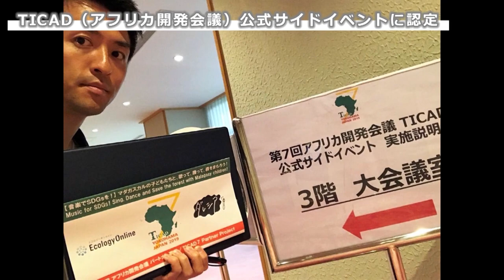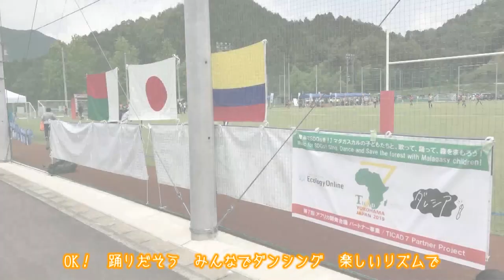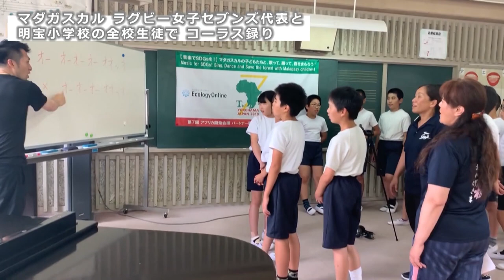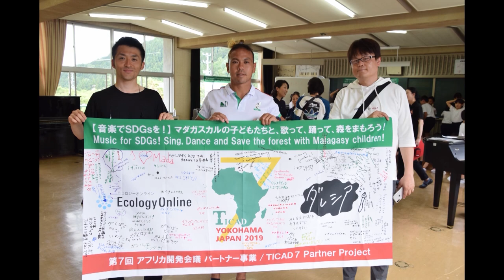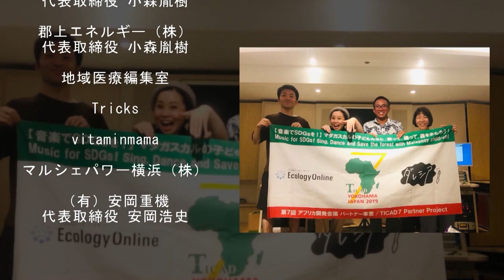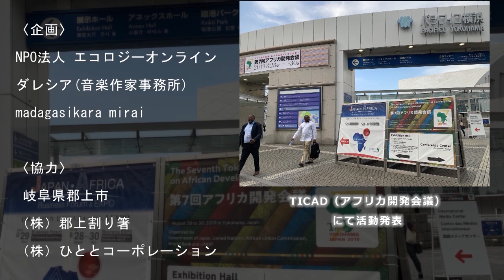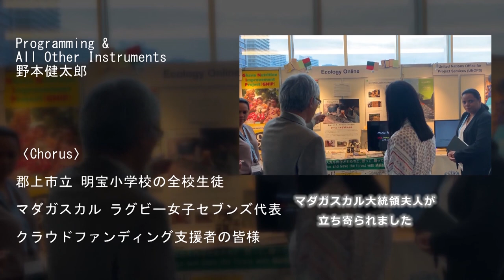ハヤシミキロウ - マダガスカルみらい ～森の歌をみんなで歌って踊ろう！～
「マダガスカルみらい ～森の歌をみんなで歌って踊ろう！～」
歌：IYCO(アイコ)
作詞：ハヤシミキロウ
作曲･編曲：野本健太郎

マダガスカル語の語り：
Fetra Jules Andriamanohiarisoamanana
英語ver 英語詞：片山 椋

Programming &
All Other Instruments
野本健太郎

Chorus
郡上市立 明宝小学校の全校生徒
マダガスカル ラグビー女子セブンズ代表
クラウドファンディング支援者の皆様

Recording Engineer
岩野和美 (PRESSTONE)
国府朋也 (BASS ON TOP)

岩野和美 (PRESSTONE)

Recording Studio
branch studio
BASS ON TOP

Mixing & Mastering Studio
branch studio
Director：片山 椋 (ダレシア)

[Jacket Staff]
Artwork：Lisa.K
[Movie Staff]
Director：井上祐伸(あかりビデオ)

〈主旨〉
【音楽で SDGsを！】マダガスカルの子どもたちと歌って、踊って、森を守ろう！

〈企画〉
 NPO法人 エコロジーオンライン
 ダレシア(ひととコーポレーション内 音楽作家事務所)
 madagasikara mirai

〈協力〉
岐阜県郡上市
（株）郡上割り箸
（株）ひととコーポレーション

〈支援者の皆様〉
Akiyoshi Takagi
Chisa
Hiroki Oshima
junjun
Keisuke NAGAE
KOHEI MITANI
Lala
Makoto Taba
maru
Michiko
MITSUMI
MIYAKO
osako
pomeren
poppo
Ryo
Ryosuke Hoshi
S.Kanagawa
Sayumi Kobayashi
SHIBA
Shinichi Fukaya
SHUREN GOTO
いがしん
ウージ
オオタクミ
オカダミホタカ
かわたく
かわむー
こばやしなおき
サイラちゃん
シナダタカシ
ナガ
まり
マリモモ
ミカ
もりおく のりこ
モリタ
ゆりかか
わき
石田恵悟
石田三貴
井上 智
上田ゆう子
内田直樹
永樂秀樹
絵本作家 永井 みさえ
大前悠太郎
小川由桔
加藤 聡
川内丈士
久米島の仲宗根麻衣子
下原玲香
相馬 功
田井直子
高橋政行
田畑正和
玉城秀大
田村昌士
朋子
中神美佳
成田智哉
根本雅人
八戸
深谷真一
藤井和貴
藤牧宗太郎
増當美里亜
宮地理香(アン)
宮本光晴
森末 忍
横山公大
匿名
NPO法人 高知おひろめプロジェクト
（株）オフィスチャープ
（株）郡上割り箸 代表取締役 小森胤樹
郡上エネルギー（株）代表取締役 小森胤樹
地域医療編集室
Tricks
vitaminmama
マルシェパワー横浜（株）
（有）安岡重機 代表取締役 安岡浩史

◉中国･四国のイベント企画･制作･運営